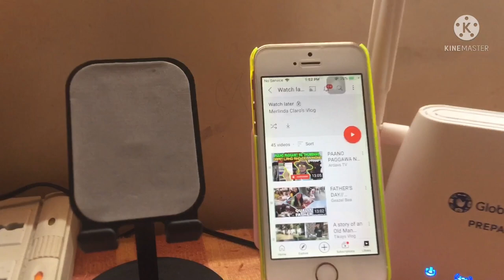UNBOXING PREPAID WIFI/ Merlinda Claro’s Vlog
UNBOXINGPREPAIDWIFI PREPAIDWIFIDEMO Merlinda Claro..

Unboxing prepaid wifi, make it sure if working while connecting on plug.